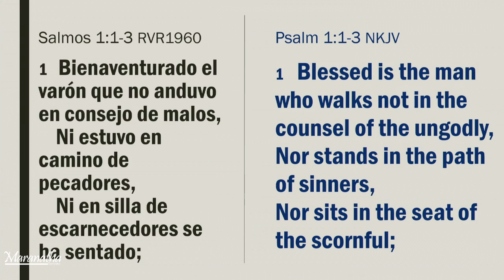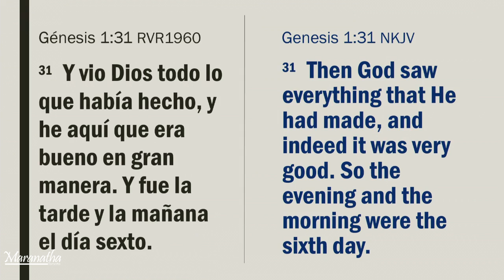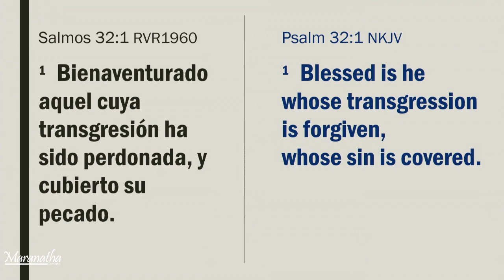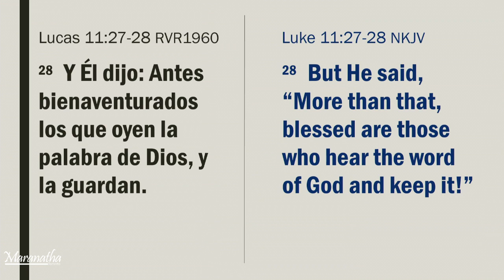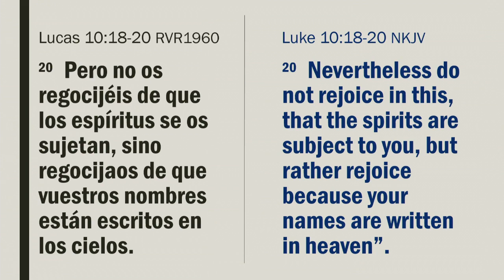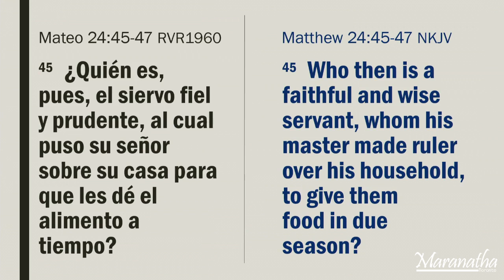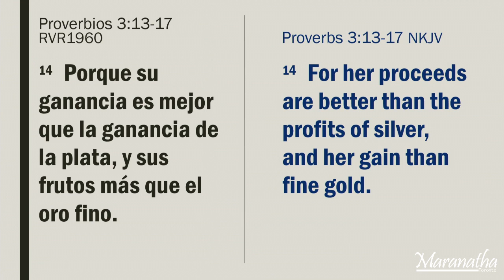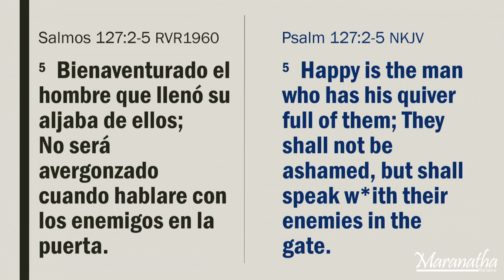¿Qué es la felicidad? Con el Pastor Rubén Darío Quijano 12 de enero 2020